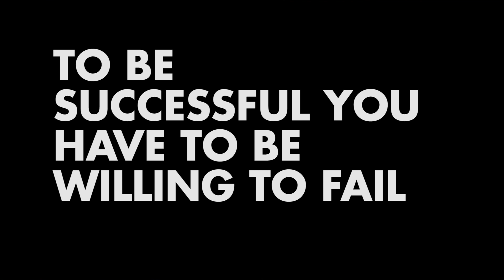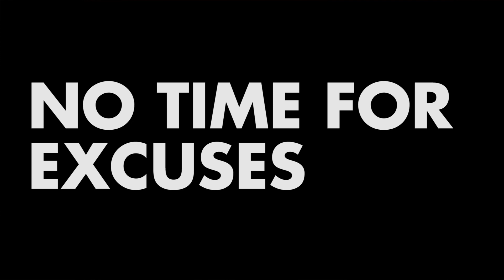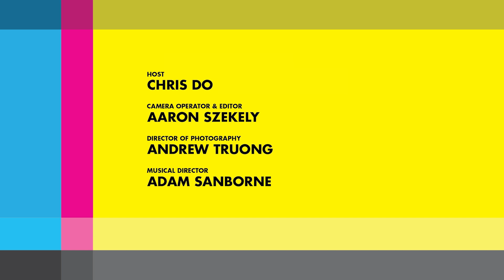Learning From Failure pt. 1 w/ Aaron Pierson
What does it take to be a successful creative entrepreneur? Aaron Pierson of the Vitals Agency, and host of the podcast Brand Labs, sits down with Chris Do and shares his insight. What does it mean to fail? Why taking action equals outcome.

Annotations
01:26 First Jobs: learning the fundamentals of business
03:20 Risk More: Gauge your worst case scenario
04:16 Q: What are some of your darkest moments? A: Overcoming impulse, addiction, and depression.
05:02 Define Your Turning Point & Lowest Limit
05:35 Fear Kills: Get comfortable with rejection
06:50 Focus on what you can gain instead of what you might lose.
08:14 What does a global consultant do?
09:54 Knowledge Worker vs. Brick Layer
12:00 Make your weaknesses your strengths
14:10 Find clients that are aligned with your goals
16:39 Think long term: plant seeds all the time
17:45 Transitioning into a Consultant/Facilitator
22:20 Good consultants uncover the truth and prioritize needs.

Media Drop
Delivering Happiness - Tony Hsieh

We love getting your letters. Send them here:
1702 Olympic Blvd.

The PROCESS
Credits:
Cameraman– Aaron Szekely
Producer– Aaron Szekely
Editor– Aaron Szekely
Show Open– designed by William VanSkaik, animated by Bara Kwon